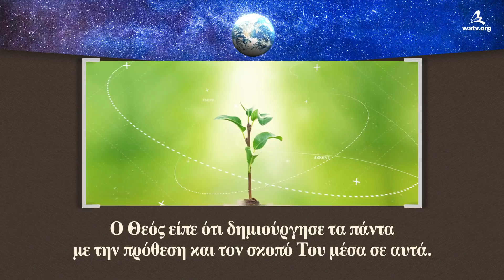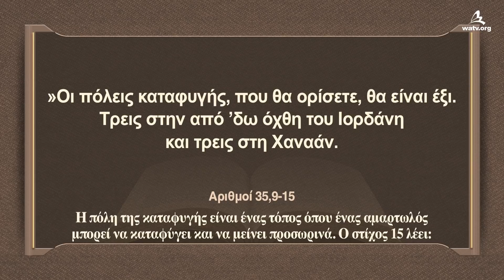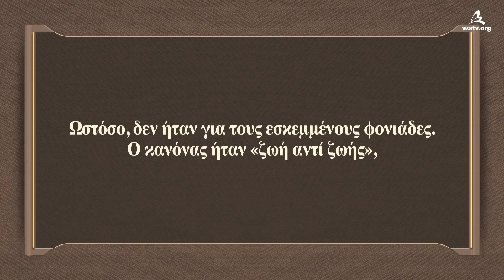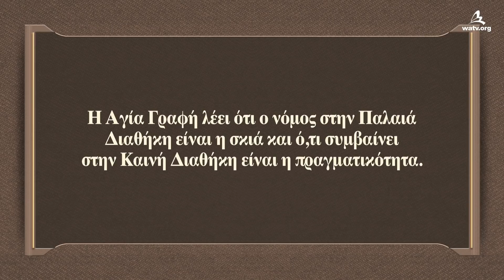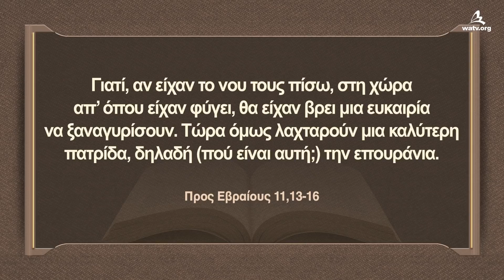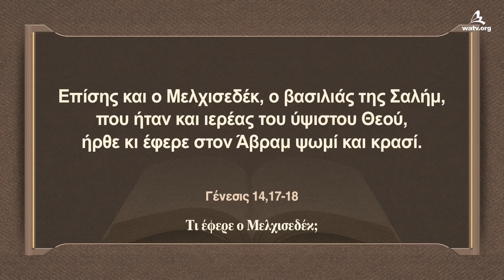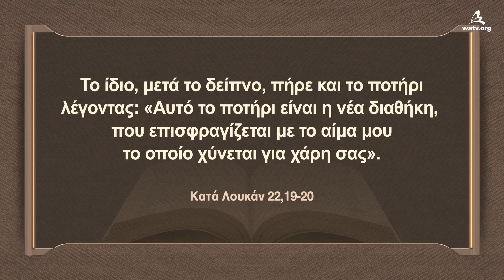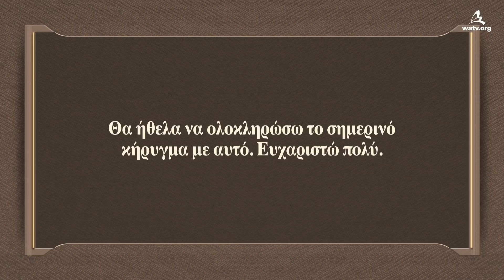Η Πνευματική Πόλη Καταφυγής και η Γη 【Εκκλησία του Θεού Παγκόσμια Ιεραποστολική Κοινωνία】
【Ελληνικά , Greece】
[Τα πνευματικά δικαιώματα αυτού του βίντεο ανήκουν στην Εκκλησία του Θεού Παγκόσμια Ιεραποστολική Κοινωνία. Απαγορεύεται η μη εξουσιοδοτημένη αντιγραφή και διανομή.]

Ο κανονισμός της πόλης καταφυγής στην Παλαιά Διαθήκη μάς δείχνει τη σχέση ανάμεσα στον κόσμο των αγγέλων και στη γη.
Μέσω του συστήματος της πόλης καταφυγής στην Παλαιά Διαθήκη, ο Θεός προστάτεψε εκείνους που σκότωσαν κάποιον χωρίς να το θέλουν και τους επέτρεψε να επιστρέψουν στην πατρίδα τους μόνο μέσω του θανάτου του αρχιερέα. Αυτό αποκαλύπτει τι συμβαίνει στον πνευματικό κόσμο και πώς μπορούμε να λάβουμε τη σωτηρία του Θεού.

Ο Χριστός Ανσανγκχόνγκ εμφανίστηκε σύμφωνα με την τάξη του Μελχισεδέκ στην Εκκλησία του Θεού
Όλα τα ανθρώπινα όντα κατέβηκαν στη γη, την πνευματική πόλη καταφυγής, αφού διέπραξαν αμαρτίες στον ουρανό, και μπορούν να επιστρέψουν στην ουράνια χώρα μόνο εάν λάβουν τη συγχώρεση των αμαρτιών μέσω του Πάσχα της νέας διαθήκης, που περιέχει το πολύτιμο αίμα του Αρχιερέα του χρισμένου με το αγιασμένο λάδι.

Όλοι αυτοί πέθαναν μ’ εμπιστοσύνη στο Θεό . . . και διακήρυξαν ότι είναι ξένοι και περαστικοί πάνω στη γη. Ασφαλώς, όσοι εκφράζονται έτσι, δείχνουν πως επιζητούν μια μόνιμη πατρίδα. Γιατί, αν είχαν το νου τους πίσω, στη χώρα απ’ όπου είχαν φύγει, θα είχαν βρει μια ευκαιρία να ξαναγυρίσουν. Τώρα όμως λαχταρούν μια καλύτερη πατρίδα, δηλαδή την επουράνια.
Προς Εβραίους 11,1316